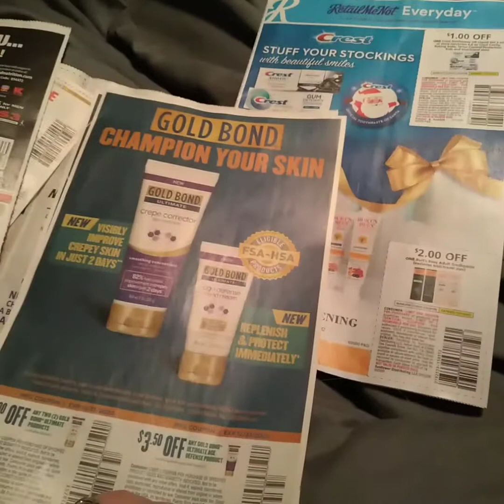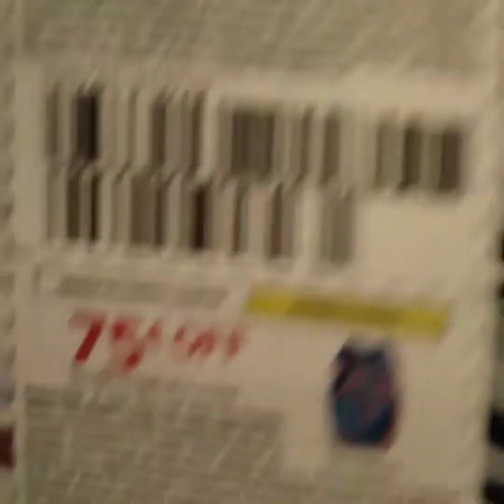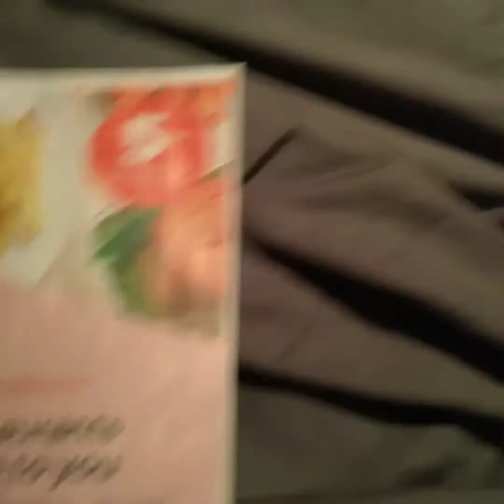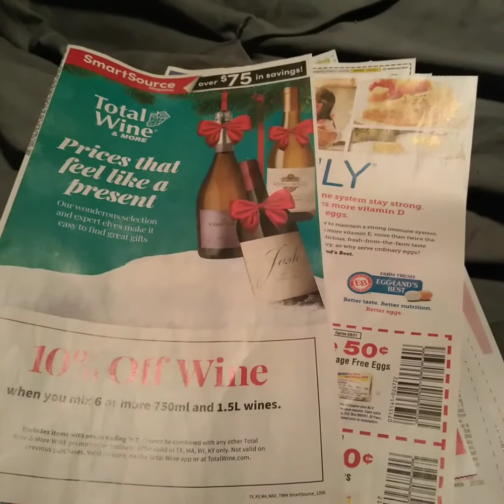Sunday Paper Coupns vs. Coupons By Mail #6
Come along with me on my journey to get great coupons and free stuff.